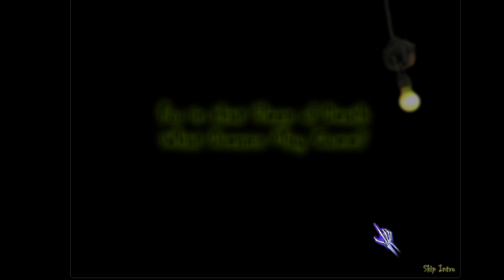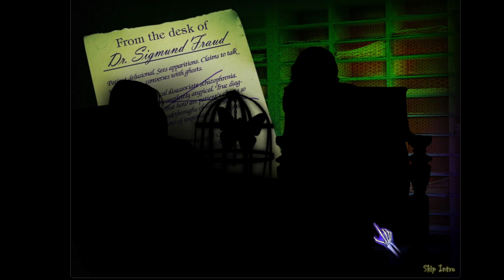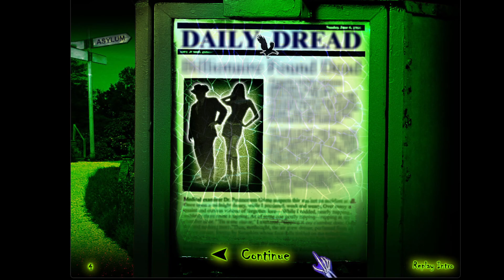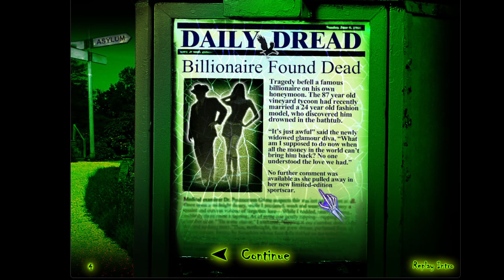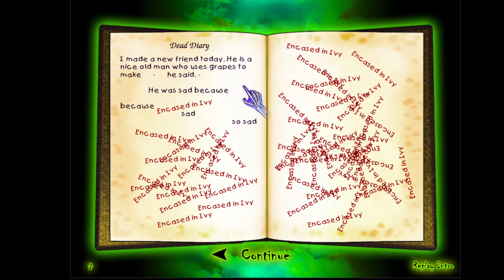Redrum 1: Dead Diary CE [01] Let's Play Walkthrough - START OPENING - PART 1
Redrum 1: Dead Diary CE Collectors Edition CE Let's play walkthrough gameplay playthrough

Developer:  Anarchy Enterprises
Redrum 1: Dead Diary Collector's Edition CE with YourGibs Walkthrough commentary game play

STORY: Rose sees dead people. Unfortunately her visions have landed her in an asylum. You must help Rose to use her psychic powers and ghostly visions to solve a series of grisly murders and thwart the plans of an evil doctor in this pulse-pounding Hidden Object game. Warning: Redrum is an intense psychological murder mystery intended for mature audiences.